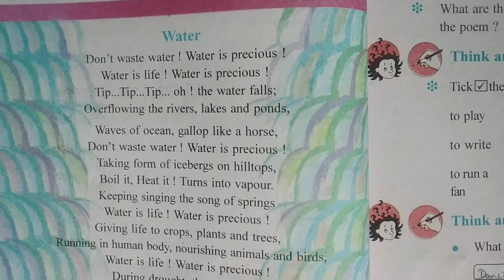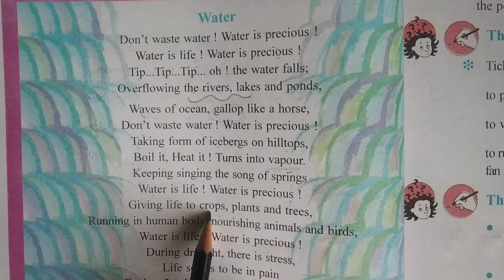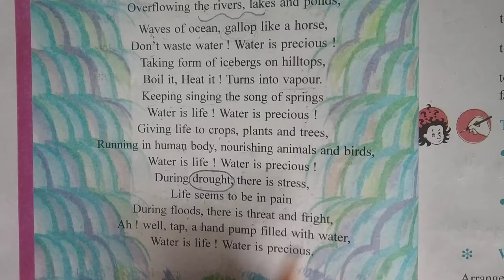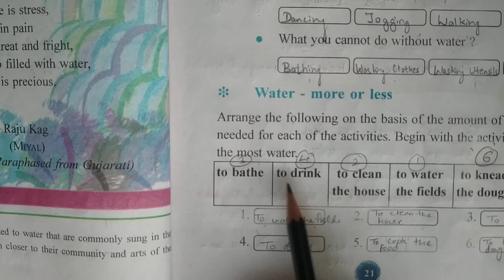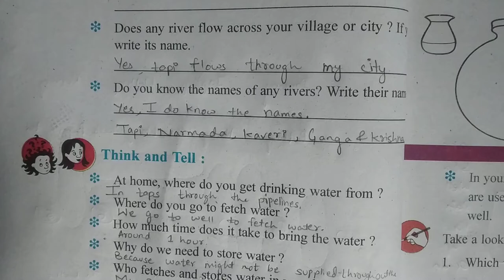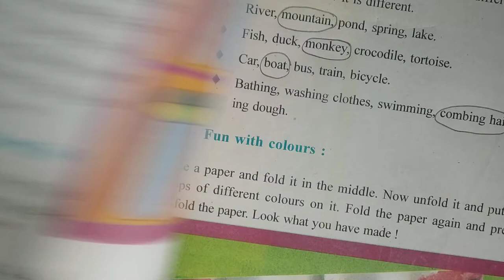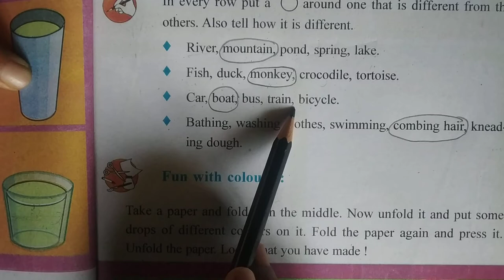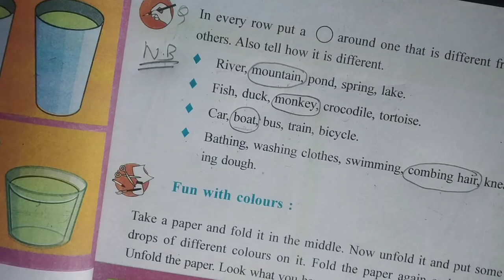Class 3 | Water O' Water | Chapter 3 | Ncert | Gseb | Env | 30/06/2021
Students today we will learn following topics-
1. Detailed explanation
2. Water from where
3. Puzzle/ Crossword
4. Q & A

Do refer page nos